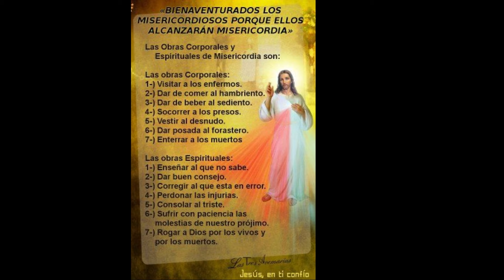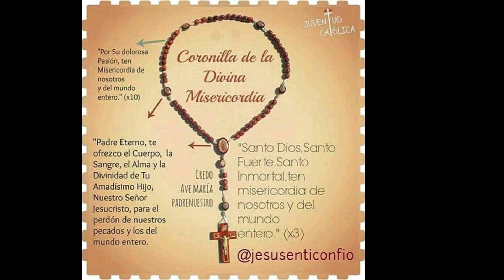Coronilla ala Divina Misericordia - Gracias, Señor, Por Tu Sangre Que Nos Lava - Oración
Divina Misericordia - Santo Rosario - Oraciones Para Sanar el Alma - Oración Católica ❤️ oracion catolica - En Ti, Señor, he Puesto Mi Esperanza

 Al comienzo:
  Padre nuestro
 Avemaría
 El Credo